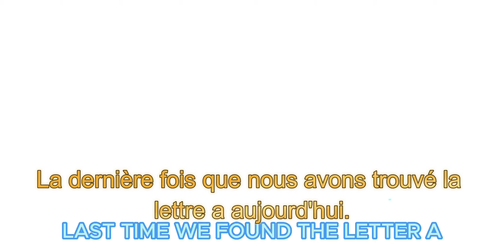Apprendre la lettre B avec Takkee et Makee en Français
Désolé pour les erreurs dans la traduction.😊🍉👍